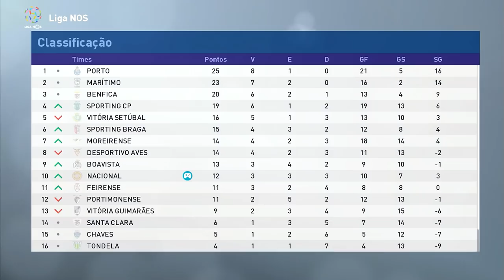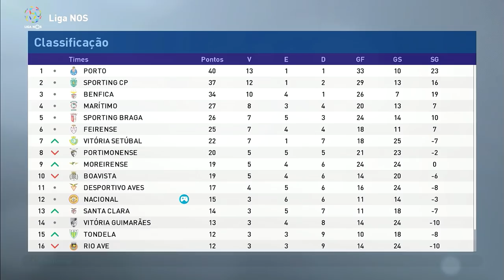CRISTIANO RONALDO JR BRIGA COM TREINADOR E PEDE TRANSFERÊNCIA - RUMO AO ESTRELATO PES 2019